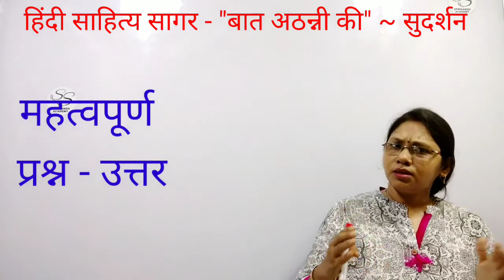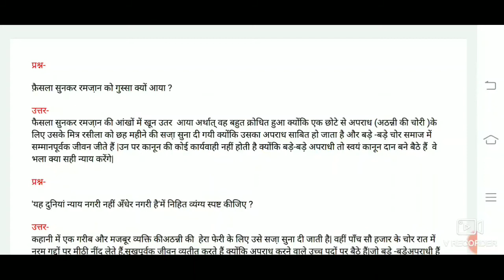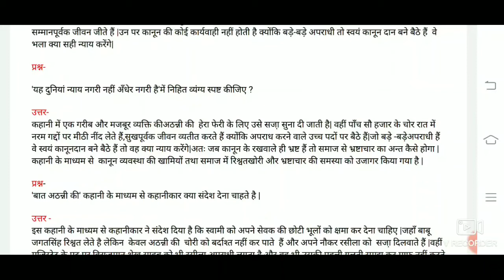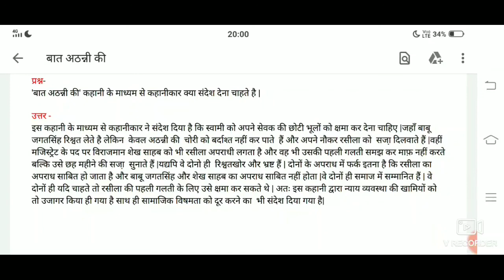ICSE Class 9th &10th Hindi Sahitya Sagar Short Stories || बात अठन्नी की ~ सुदर्शन || Important Q & A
ICSE Class 9th &10th Hindi Sahitya Sagar Short Stories || बात अठन्नी की ~ सुदर्शन || BAAT ATHANNI KI
Important Question And Answer of Baat Adhanni Ki